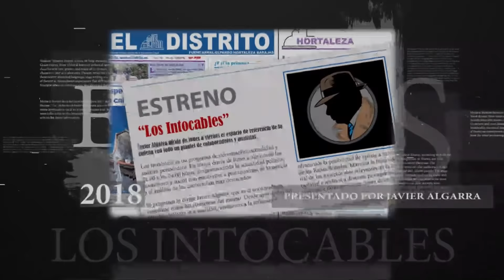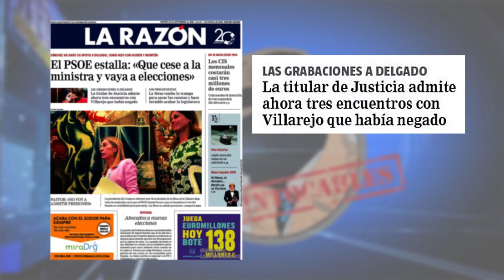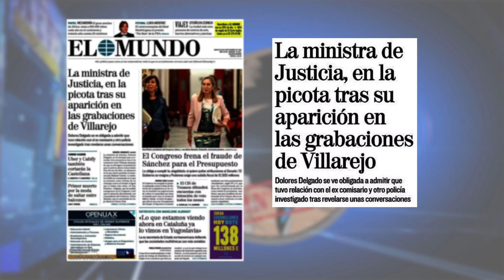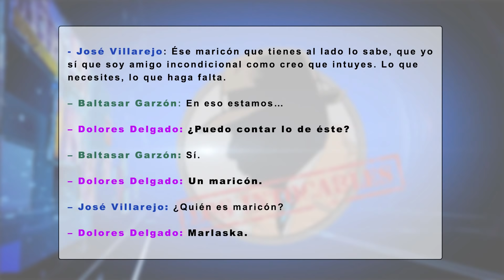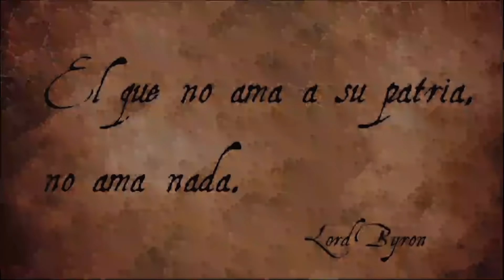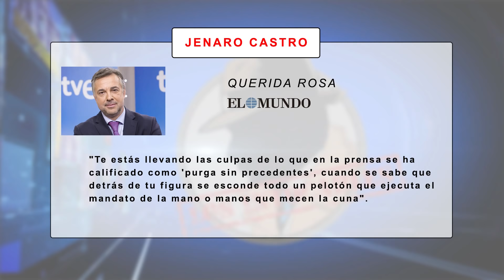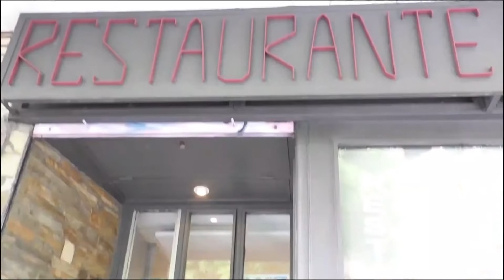LA PURGA DE SOCIALISTA Y PODEMITAS EN RTVE NO TIENE NADA QUE ENVIDIAR A LAS DE STALIN